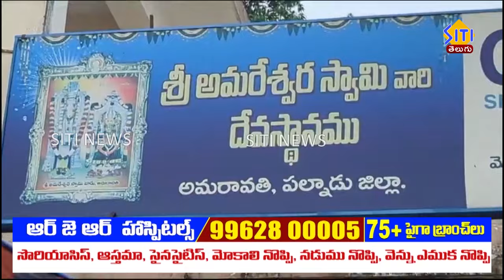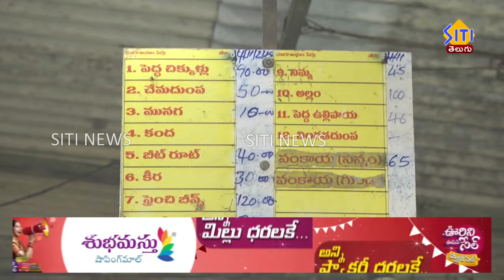Guntur Sitinews 04 11 24 2PM